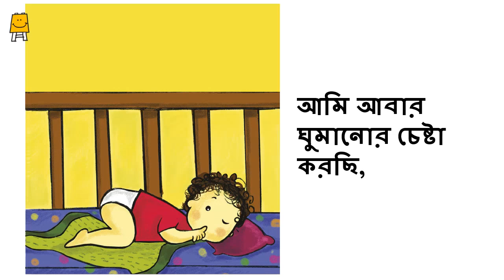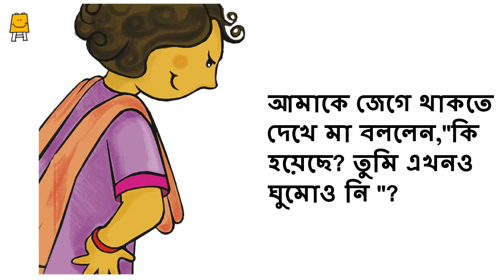Ting Ping! (Bangla) | টিং - পিং!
'টিং - পিং!' এবং গল্প সম্পর্কিত মজাদার প্রশ্ন

আলাদা আলাদা রকম ঘন্টার গল্প।